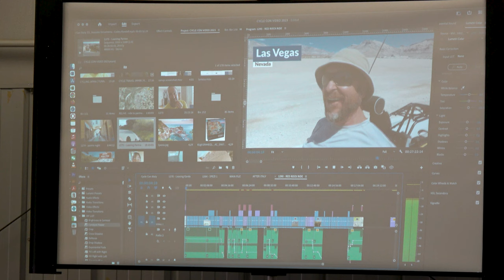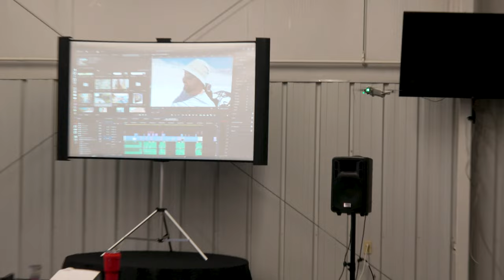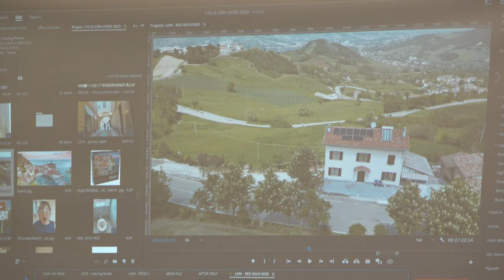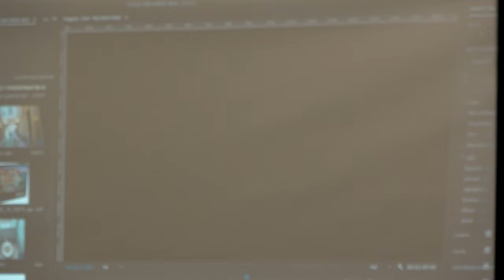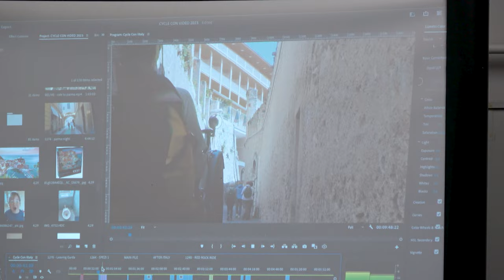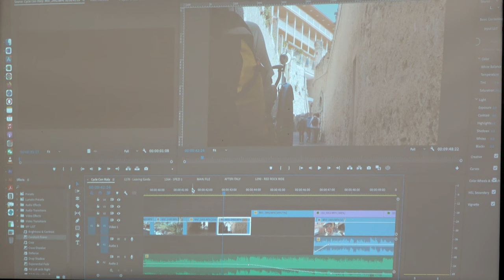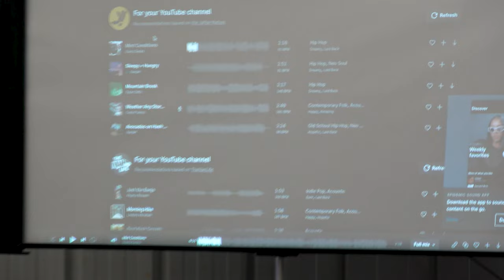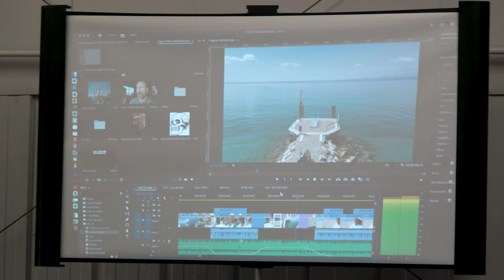Cycle-Con '23-Seminar-Matt Galat "How to Make Amazing Video Riding a Trike!"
Matt Galat of Ja Yoe Nation fame has traveled the world on his trike. He is known for spectacular drone shots of the exotic places he visits and his compelling narration of what is going on around him. He has a way of making each viewer feel like he is talking to them and bringing them along on his personal journey.

In this talk from Cycle-Con '23 Matt shares his secrets of YouTube success with the audience. He brings out his trike, his cameras and even flies his drone around the room steering with his mouth!